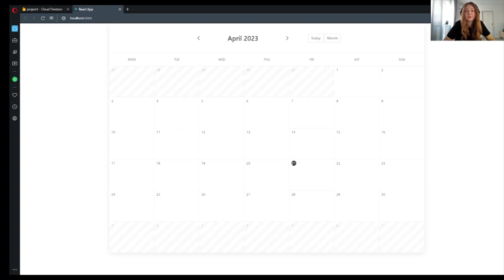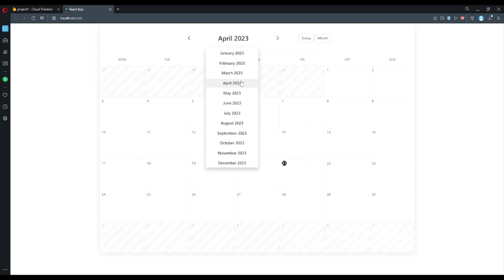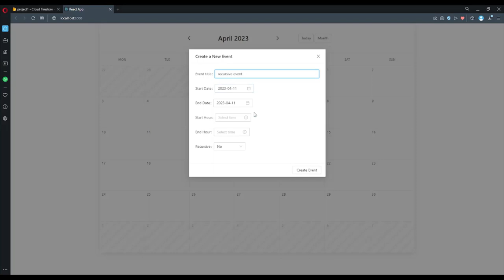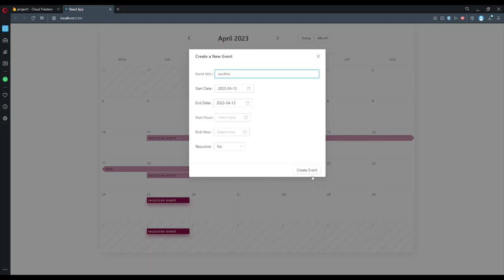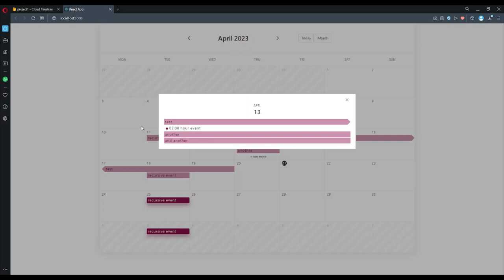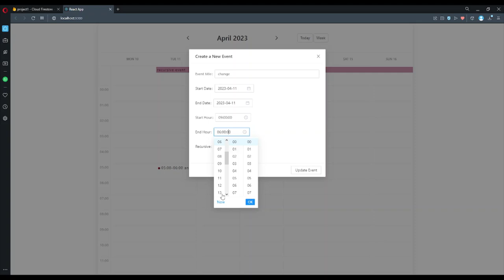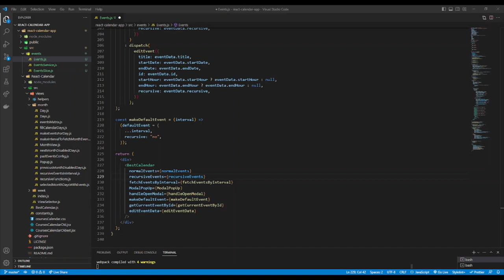A Calendar Alternative in Volto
Presented by Mihaela Cretu, a frontend developer at Eau de Web, Romania